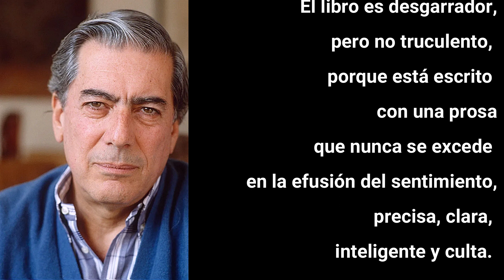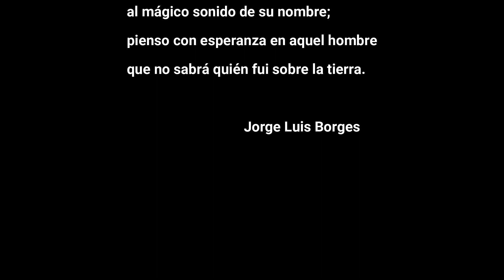RESEÑA: EL OLVIDO que SEREMOS. 🫢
¡Bienvenidos a Librum libri! En este vídeo,  encontrarás una reseña detallada, una mirada íntima,  del libro "El olvido que seremos" de Héctor Abad Faciolince. Explora los temas profundos y conmovedores que se abordan en  esta obra.
Desde la narrativa clara e inteligente hasta los personajes, veremos cada aspecto para tener una visión completa de esta historia profunda y reflexiva.
Este vídeo es una oportunidad para descubrir o redescubrir una obra impactante por su realismo excepcional. Si eres amante de la literatura que deja huella y te invita a reflexionar sobre la vida y la muerte, este contenido es para ti. Únete a nuestra comunidad de lectores apasionados y acompáñanos en este viaje a través de las páginas de los mejores libros.
¡No te pierdas esta reseña y sumérgete en el mundo de "El olvido que seremos"!

Fotografías:
Alcaldía de Medellín
El País
Scielo.iscii.es
Miguel Pérez
Noticias Caracol
La Opinión de Zamora
El carro colombiano
Universidad de Antioquía
Britannica
Wmagazin